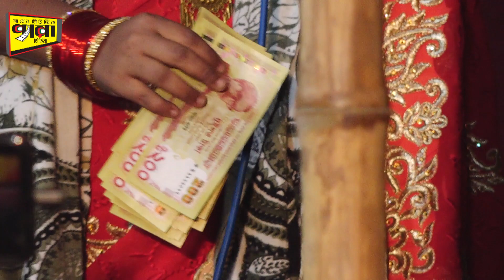কষ্টের গান ২০২১ বিথী দেওয়ান । আমি প্রেমের দায়ে ছাড়লাম আপন ঘর । Sadher Music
গানঃ
শিল্পীঃ
কথা ও সুরঃ-
মিক্সিং মাস্টার :
 মিউজিক এ্যরেঞ্জার/ সংগীত পরিচালনায়ঃ
যন্ত্রশিল্পী বৃন্দঃ-
স্টুডিও ঃ-- স্টুডিও সাধের মিউজিক
DOPঃ- সায়েম খাঁন
পরিচালনায় ঃ--- কাওছার আহমেদ হৃদয়
 পরিবেশনায়ঃ--- (প্যারা মিডিয়া) (সাধের মিউজিক)
®all rights reserve to SM STUDIO ( mother concern of PERA MEDIA®,)

At the outset, the YouTube authorities let the congratulations and unconditional gratitude. Because on this huge platform if YouTube did not allow small creators like us, then I would not have had the opportunity to present our culture to the world court. Because of this, Sadher Music is grateful to the YouTube authorities

বাউল গান, ভাটিয়ালি গান , বাউলা গান , বিচ্ছেদ গান , সাধের_মিউজিক , বাউল_বিচ্ছেদ_গান , বাউলা বিচ্ছেদ গান

If i have used in this video some Google Data( Images, Music, Baul Song, Baula song , Baul Gann, Baula Gann, Clip Art and Short Videos etc.). So I Give the Credit of Respected Owners and thank you so much for providing the data.